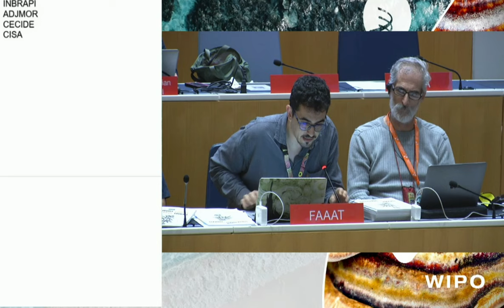Tractat GRATK sobre Biopirateria: Declaració de clausura de l'Ambaixada del Cànnabis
[ENGLISH SUBTITLES] Toi Tū Te Tiriti! ¡Viva el Tratado! Long Live the Treaty 👏🏽🎉🌿🦜
FAAAT-Forum Drugs Mediterranean is providing a platform for the delegation of the Cannabis Embassy to take part in the GRATK Diplomatic Conference on Genetic Resources and Associated Traditional Knowledge. This is the Closing Declaration delivered by Kenzi Riboulet-Zemouli at @wipo on 14 May 2024 (Agenda item 13)

The video in the 6 official UN languages is also available on WIPO webcast